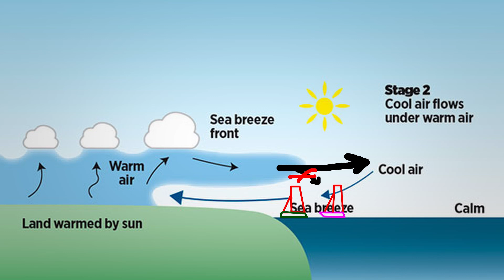Why is it so hard to get through dirty air?... and Rob apologizes to Italy!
The starts are proving critical as the dirty air created by these hugely powerful AC75 yachts is slow to clear the course in the light sea breeze conditions.
Also... Rob apologises to Italy!